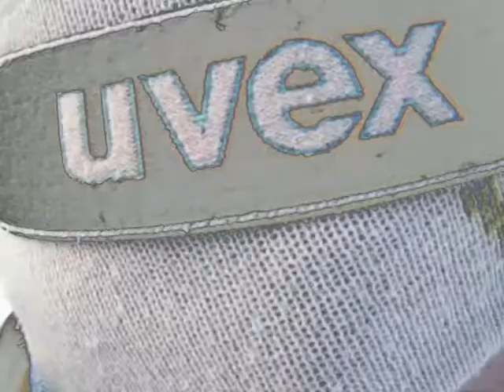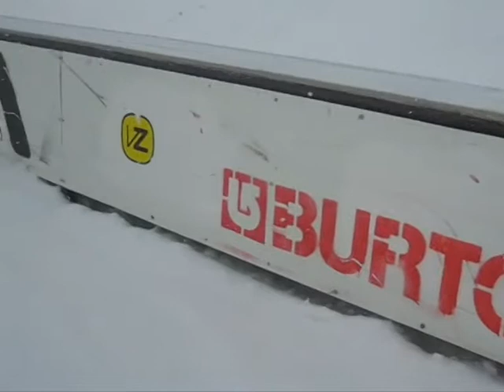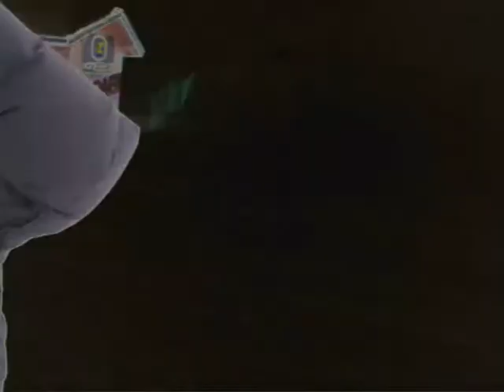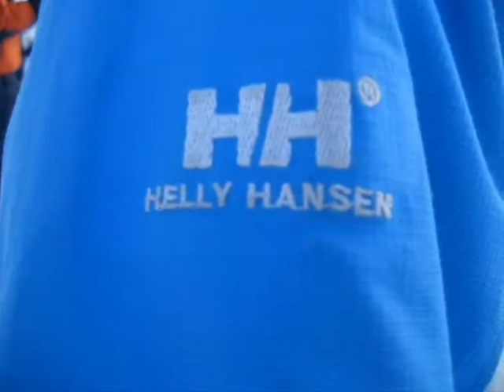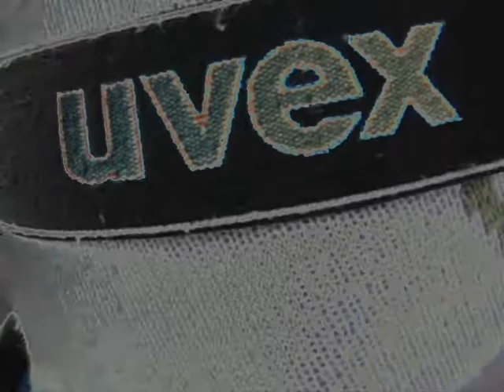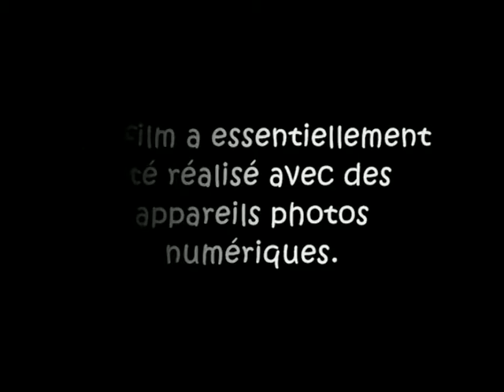Triping days Director's cut